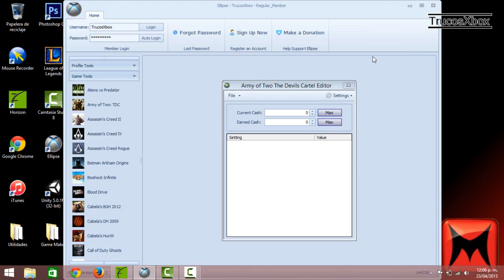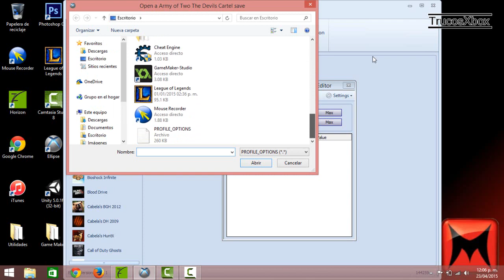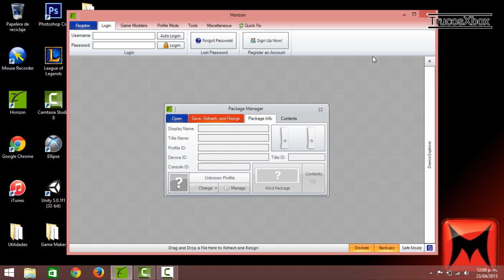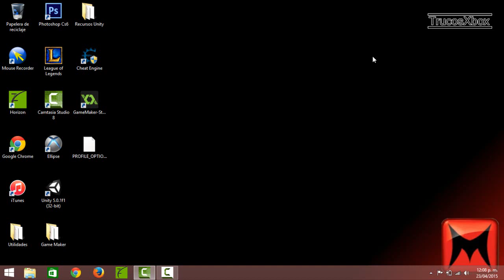Army Of Two Hack DINERO AL MAXIMO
Bueno, aqui les dejo un nuevo truco como siempre esperando que les guste.